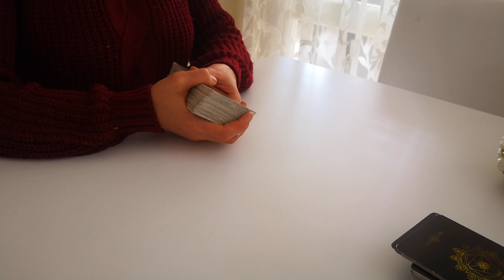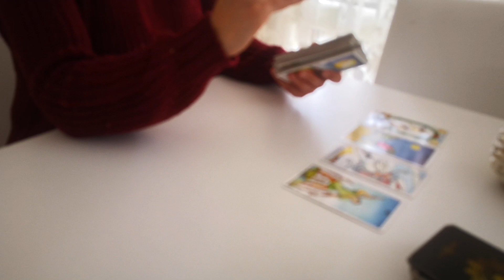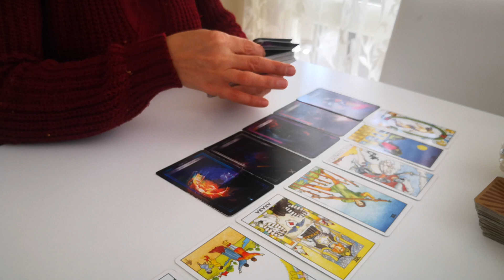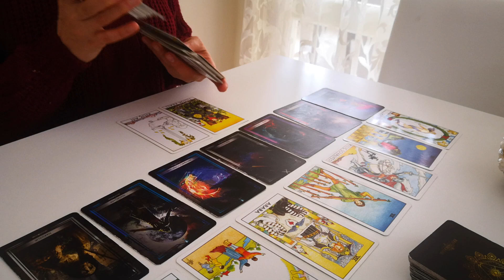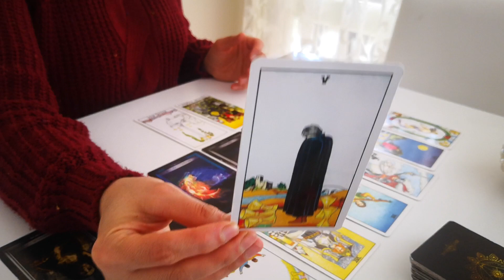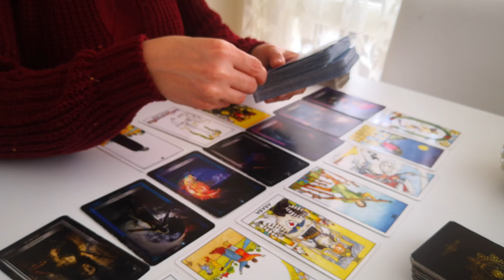İkizler burcunun aklındaki kişiyle olan ilişki durumu...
Özel açılım için fk-tarot instagram hesabından ulaşabilirsiniz...